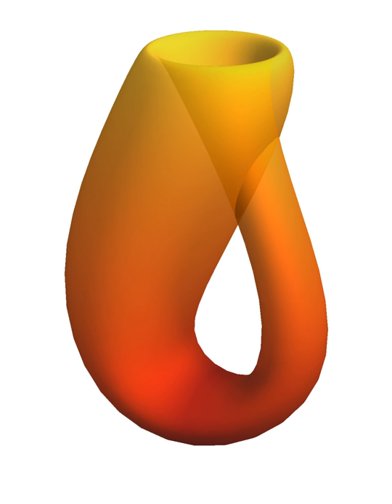Set-theoretic topology | Wikipedia audio article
00:00:15 1 Objects studied in set-theoretic topology
00:00:27 1.1 Dowker spaces
00:01:38 1.2 Normal Moore spaces
00:02:02 1.3 Cardinal functions
00:10:19 1.4 Martin's axiom
00:12:36 1.5 Forcing

- Socrates

SUMMARY
In mathematics, set-theoretic topology is a subject that combines set theory and general topology. It focuses on topological questions that are independent of Zermelo–Fraenkel set theory (ZFC).